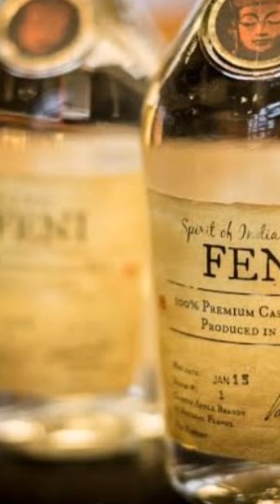Goa ‎@Pratima rasoi @pratima 1178 pratima.patro.73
Goa @pratimarasoi6669 @pratima 1178 pratima.patro.73